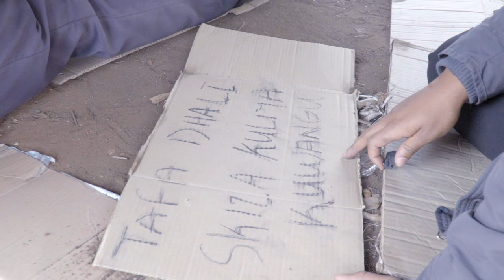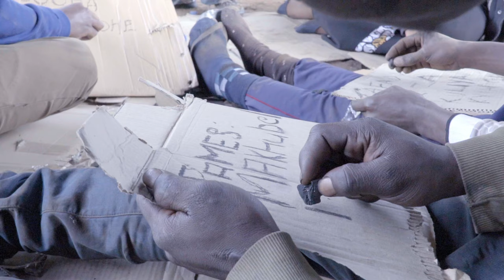Away from home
This music video depicts the lives of migrants and refugees who are living in South Africa ,it reveals
the hardship of being away from home.